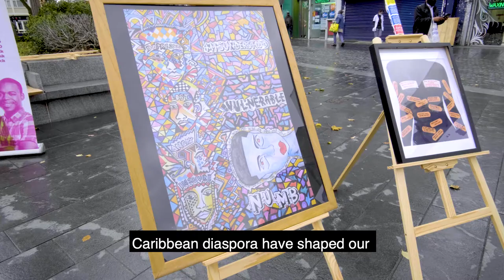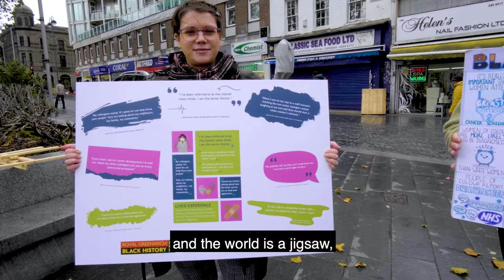Our 2020 Black History Month season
Black History Month 2020 was our biggest season yet despite taking place under the challenging circumstances of COVID-19.

We kicked off with an exciting video featuring dance, music, poetry and a taster of some of the activities that we had on throughout the month from the nine local organisations that we funded to produce events and activities as part of our celebrations. Activities included workshops, crafts, performances, exhibitions, symposiums and more.